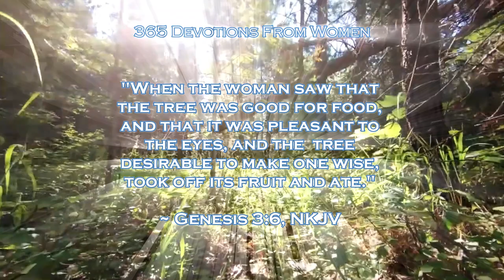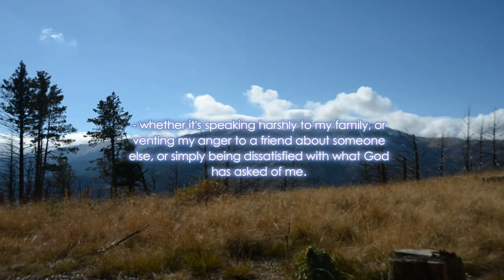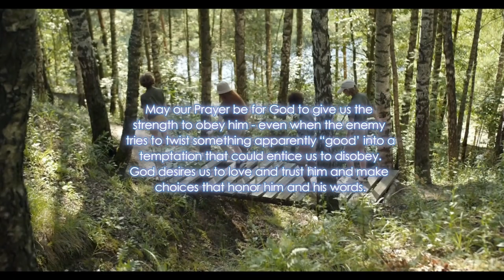Jan. 13-The Crunch Heard Around Heaven-365 Devotions From Women | Motivational Link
Jan. 13-The Crunch Heard Around Heaven
365 Devotions From Women
Motivational Link
"When the woman saw that the tree was good for food, listen to the eyes, tree desirable to make one wise, took off its fruit and ate."

May our Prayer be for God to give us the strength to obey him - even when the enemy tries to twist something apparently “good’ into a temptation that could entice us to disobey. God desires us to love and trust him and make choices that honor him and his words.